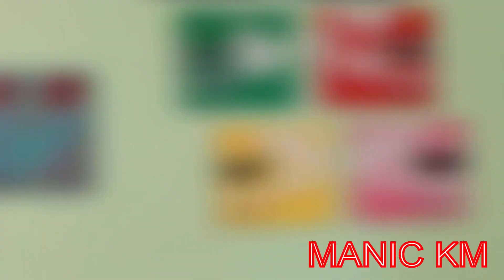film learnin congraulations 100,000k subs